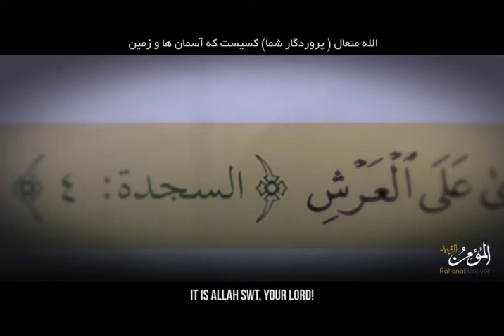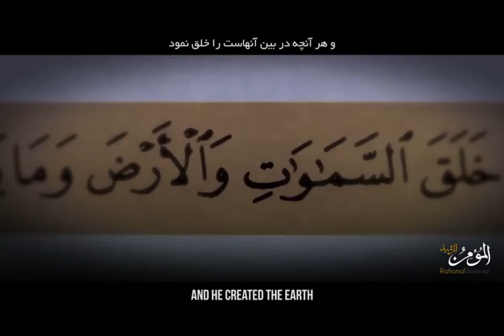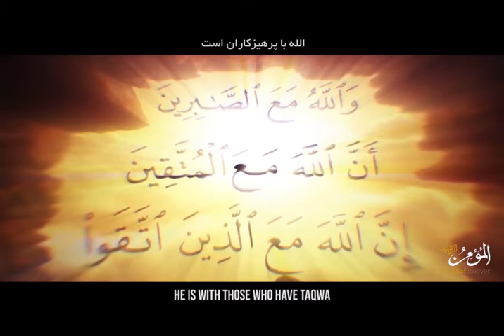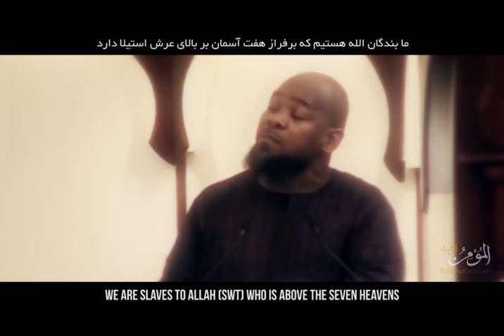الله متعال کجاست؟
اگراین سوال نزد عده ی کثری از مسلمانان مطرح شود
پاسخ غلطی ارایه خواهند کرد که خلاف آموزه های قرآنی
و گفتار رسول الله {ص} است
وآنان خواهند گفت که
الله متعال هر جا وجود دارد
و منظورشان این است که الله متعال واقعا {ذاتا}همه جا هست
و شرحی برای پاسخ شان ندارند
الله همین جا ذاتا باما است و چنین و چنان واین پاسخ اشتباه است
در قرآن عظیم الشان ۷ آیه موجود است
هفت آیاتی که به ما بیان میکنندکه الله متعال کجاست
همه یکسان بیان میکنند که الله متعال بالای عرش قرار دارد
او تعالی در قرآن میفرماید
الله متعال {پروردگار شما} کسیست که آسمانها وزمین
و هر آنچه در بین آنهاست را خلق نمود
و سپس بر عرش خود قرار گرفت
طریقه دیگری که بواسطه آن میدانیم الله متعال بالای عرش است
استفاده لفظ عربی { الفوقیه } میباشد
آیات و احادیث بیشماری بیانگر آنند که الله متعال در فوق {بالا}است
آیات او تعالی در مورد خود میفرماید
الله قاهر است
شما بنده قاهر هستید
من بنده قاهر هستم
یکی از نامهایش القاهر است
کسیکه مقتدر است
کسیکه غالب است
اوتعالی میفرماید که قاهر است ودر فوق مخلوقات خویش است
و درفوق بندگان خویش است
علاوه برآن
آیات و احادیث متعددی هستند
آیات قرآنی که  از کلمه صعود استفاده نموده {بالا رفتن بعضی چیزها بسوی الله }
اعمان مان .کردارمان . دعای مان
ملایک جبریل همه بسوی الله صعود میکنند
تمام آیاتی که از کلمات انزال تنزیل و نزول یاد آوری میکنند
تمام آن ایاتیکه حکایت از پایین آمدن بعضی چیز ها میکند
نکا ت و اشاراتی هستند بر اینکه الله متعال دربالا است
عیسی {ع} پایین خواهد آمد
الله متعال در قرآن میفرماید
ما این کتاب { قرآن } رادر شب قدر نازل کردیم { فرو فرستادیم}
اگر چه الله متعال در بالای هفت آسمان برعرش خویش چنانکه شایسته اوست قرار دارد
اما با این حال با ما است
او تعالی با شماست هر آنجا که باشید
اگر در آسمان درحال پرواز باشید یادر عمق بحر در سفر باشید باز هم باشماست
اگر خواب باشید یا بیدار او با شماست
اگر درداخل سخره یی هم باشید اوباشماست
الله با صابرین است
الله با پرهیز کاران است
الله با هرکس است
اما او چگونه با مردم است
او تعالی با صفت بینایی اش با مردم است از جاییکه قرار دارد ناظر وبیننده همه چیز است
او تعالی با صفت شنوایی اش با مردم است
او تعالی با علم مطلقی که دارد با مردم است وهمه را در کنترول دارد
اگر از من بپرسید چیزی را میگوییم که شمانیز باید بگویید
من در راهی هستم که اهل حدیث هستند
راهی که بواسطه صحابی پیامبر {ص} شروع شد
او {ص} از دختر کوچکی پرسید الله کجاست
دختر کوچک گفت بالای آسمان ها
او از فلسفه چیزی نمیدانست
بینش فلسفی نداشت
دوباره پرسید من کی هستم
دخترک گفت شما رسول الله هستید
او {ص} به آن مرد فرمود آزادش کنید
او یک مومنه است
کسی  که این را بداند و بفهمد
این جزه عقیده کسی است که ایمان سالم دارد
نکته دیگر
وقتی در سجده هستید و میگویید
سرتان را به زمین گذاشتید
و میگویید ستایش از آن پرودگار بلند مرتبه است
این ثبوت و دلایل است
که بنی آدم خود را عاجز ساخته و سرش را به زمین گذاشته
تا بندگی خویش را نسبت به پرودگارش  ثابت سازد
ما بنده گان الله هستیم که بر فراز هفت آسمان بر بالای عرش قرار  دارد